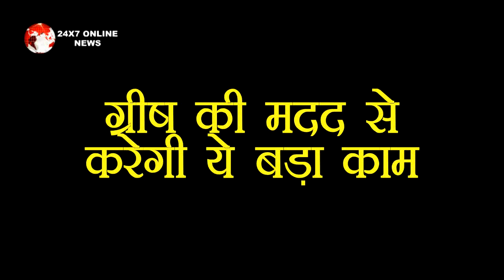KundaliBhagya || प्रीता चलने वाली है बड़ी चाल, ग्रीष की मदद से करेगी ये बड़ा काम